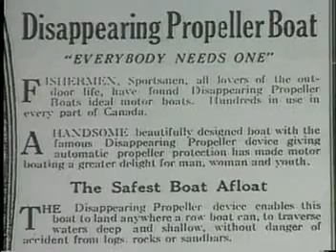Dippies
A clip for the Acme School of Stuff "Acme Shorts" with David Stringer, about the unusual dippy boat.